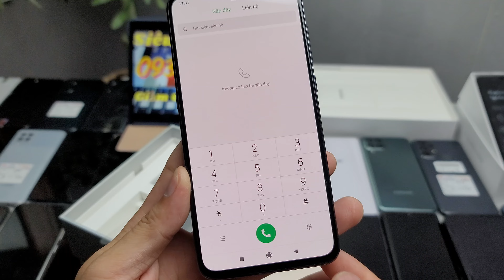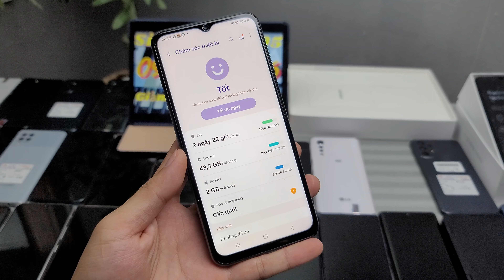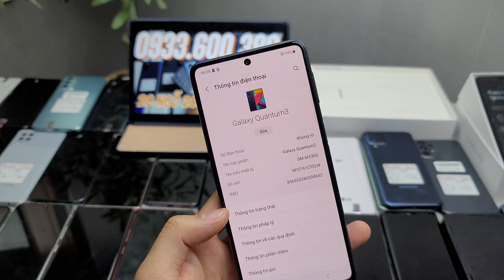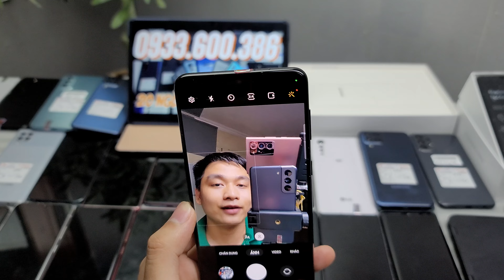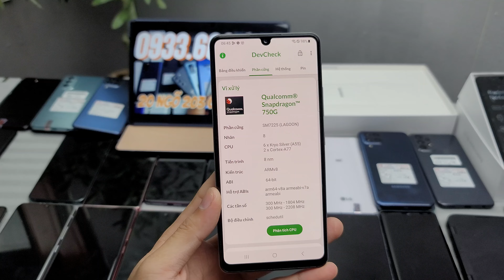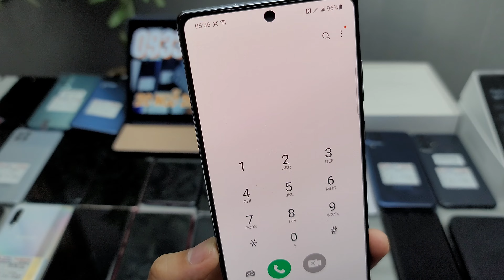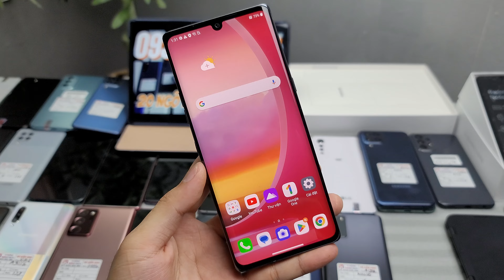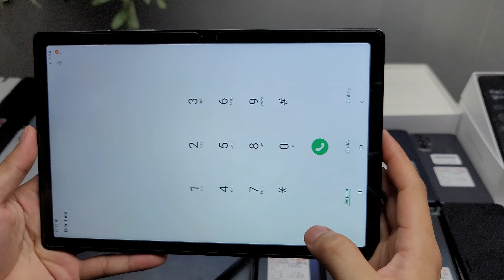Sale 05/05 Giảm 100k | Tặng Full Phụ Kiện | Miễn Phí Ship Toàn Quốc | Samsung LG SOny Giá Tốt Quá